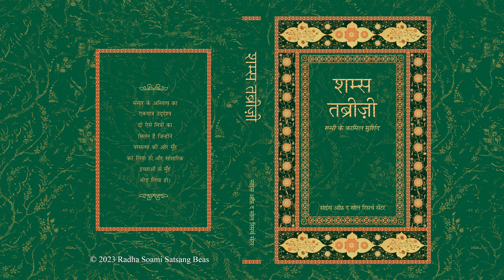2. Parichay Pustak Ke Baare Mein - Shams-e Tabrizi (Hindi) - RSSB Audio Book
शम्स तब्रीजी

यह पुस्तक अंग्रेज़ी में लिखी पुस्तक शम्स-तब्रीज़ी का हिंदी अनुवाद है। इसमें शम्स तबरेज़ द्वारा अपने प्रिय मुरीद जलालुद्दीन रूमी को दिए गए आध्यात्मिक उपदेश से संबंधित 500 से अधिक उदाहरण शामिल हैं। यह पुस्तक रूमी के मुर्शिद शम्स के जीवन की झलक प्रस्तुत करती है जिसने रूमी को ख़ुदा की पहचान कराई और उसका सच्चा आशिक़ बना दिया। पुस्तक के शुरू में इसलाम और सूफ़ीवाद में बताई आंतरिक भक्ति पर प्रकाश डाला गया है। शम्स के आध्यात्मिक उपदेश की संक्षिप्त व्याख्या पाठक के सामने शम्स के वचनों में छिपे विभिन्न अर्थों को दर्शाती है। ये वचन लगभग 800 साल पहले उनके अन्य शिष्यों और शायद स्वयं रूमी ने इकट्ठे किए थे।

This translation contains more than 500 passages from the recorded discourses of Shams-e Tabrizi's teachings as given to his chief disciple, Jalal al-Din Rumi. We get glimpses of Shams, Rumi's spiritual master, as he transformed Rumi into a God-intoxicated, God-realized human being. The context of Islam and the Sufi expression of inner devotion are underscored in the Foreword. Brief commentaries on the prose give readers a sense of the many meanings contained in Shams' words as captured by his disciples, probably even including Rumi himself, nearly 800 years ago.

English: Shams-e Tabrizi
Author: Farida Maleki
Category: Mystic Tradition
Format: Paperback, 400 Pages
Edition: 1st, 2014
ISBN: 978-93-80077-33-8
RSSB: HI-237-0